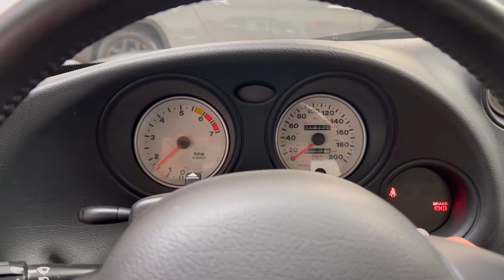2000 Dodge Viper GTS Coupe | ResMo Walkaround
The Viper GTS Coupe is the closest thing to strapping on an engine and riding it bareback. This makes a Cobra seem tame, though amazingly, it is still very civilized around town. Put the pedal to the metal and hold on tight with 0-60 in 4 seconds and a top speed of 193 mph, there is nothing like its 8-liter V10 engine.

This Viper GTS boasts only 12,000 miles on the clock, and is in mint condition! It looks better in person than it does in the pictures, that is for sure! The rare Viper Steel Grey exterior with black leather interior, 6-speed manual, limited-slip diff, powered rack-and-pinion - Old School, maybe, but it will take Vettes behind the woodshed! This is one car that can be heard before it comes around the corner!